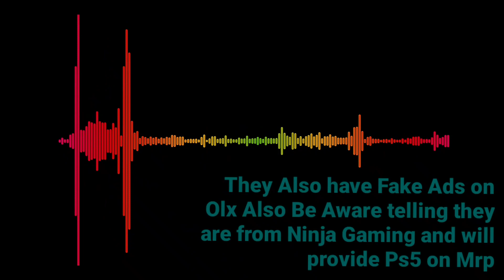New Type Ps5 Scam Be Aware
A new Type of Ps5 Scam is Going on Now a Days Be Aware.
Want to Buy Games at Cheap prices & with Full Guarantee
We Also deal in Ps5 & Ps4 Consuls , Games & all Types of  Gaming Accessories.
Join our Telegram Group & Instagram Page to see all latest PS5 , PS4 , PC, XBOX  Games & Offers